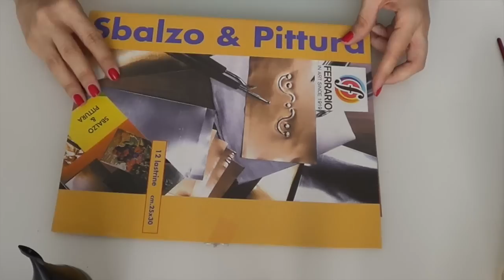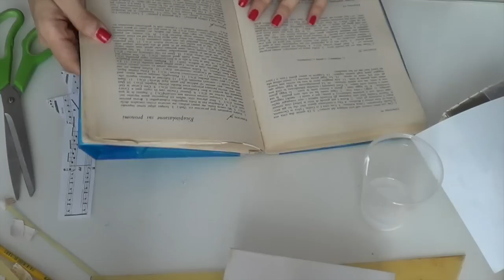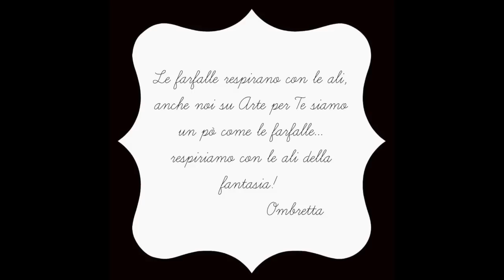Farfalla in Teca da collezione per i 500 video e GIVEAWAY (RICICLO CREATIVO) Arte per Te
HA VINTO: LucyeSimoReito! COMPLIMENTI!

Regolamento:

- Essere iscritti al canale Due Cuori e una Cappa ed la canale "Ombretta".
-Il premio del give away è composto da 1farfalla di carta in teca  arteperte,
- Ci sarà un vincitore al quale andrà la farfalla in teca di Arte per Te fatta da me!

P.S.:il valore del premio è uguale a 0 euro,in quanto creato da me. Canale dedicato all'Arte. Tutorial, recensioni, tecniche pittoriche, lezioni d'arte. Tutto quello che si può desiderare da un corso d'arte quando vuoi a casa tua e gratis!